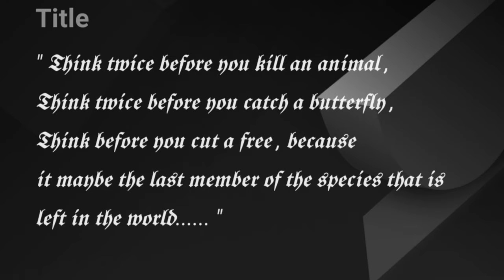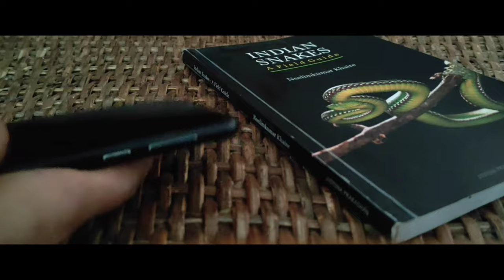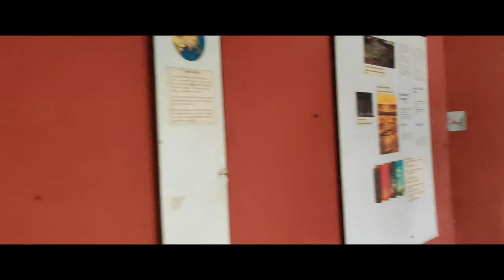Visit to Uncle Robin museum, Golaghat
Pran Axomi

Dr. Robin Banerjee is a tourist spot for wildlife lovers . Dr. Robin Banerjee's house was converted into  a natural History Museum in 2009 containing natural history item from all over the World.
  He was awarded the Padma shri in 1971.